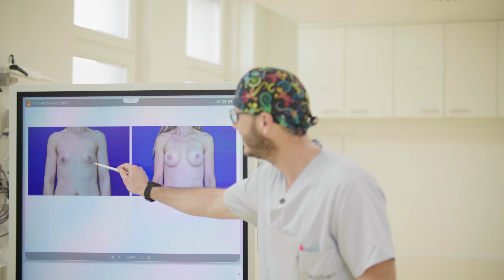Tubuläre Brust / Schlauchbrust: Was ist das wirklich & ist eine OP möglich? (inkl. 📸 Vorher Nachher)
Dr. Andreas Dobrovits erklärt in diesem Video, was es mit der sogenannten tubulären Brust oder auch Schlauchbrust genannt, auf sich hat. Der untere Brustpol ist dabei meist nicht entfaltet und der Warzenhof "ploppt" grob gesprochen heraus. Von der Seite betrachtet wirkt eine tubuläre Brust meist spitz. Für eine Brust OP haben diese Dinge mehrere Auswirkungen.

👸 Kuzbari Zentrum für Ästhetische Medizin 🤴
Wir stehen für Maßarbeit statt Massenfertigung in der ästhetischen Medizin. Auf über 1.800 m² vereinen wir plastische Chirurgie, Dermatologie und Kosmetik auf weltweit höchstem Niveau.

📞 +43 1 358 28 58

Unser Ärzteteam:
👨‍⚕️ Univ. Doz. Dr. Rafic Kuzbari
👨‍⚕️ Dr. Ali Saalabian
👨‍⚕️ Dr. Andreas Dobrovits
👨‍⚕️ Dr. Christoph Grill
👩‍⚕️ Dr. Golnaz Delir
👨‍⚕️ Dr. Rene Draxler
👩‍⚕️ Dr. Jessica Wittmann

© Kuzbari Zentrum für Ästhetische Medizin GmbH
Seitzergasse 2-4, 1010 Wien